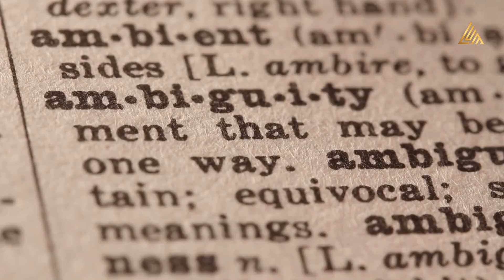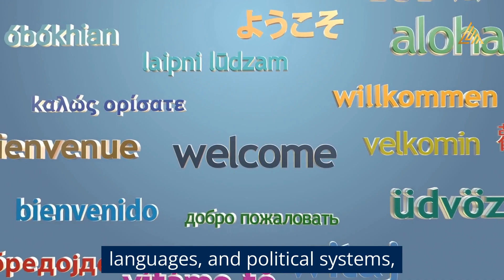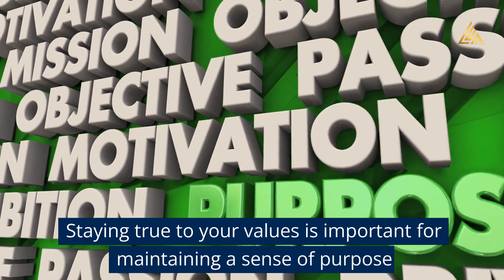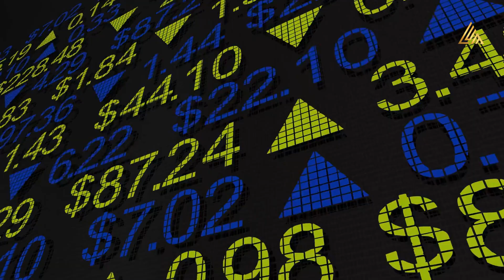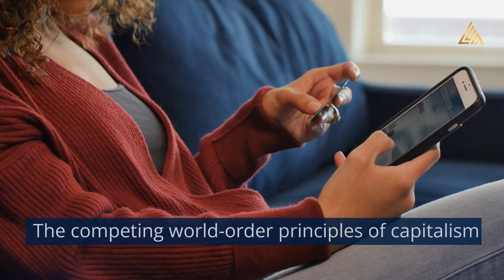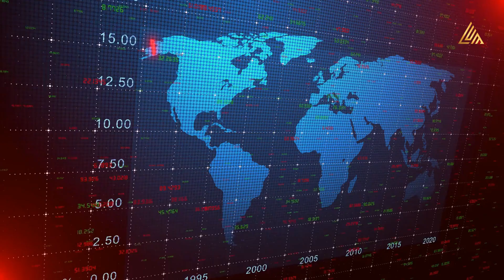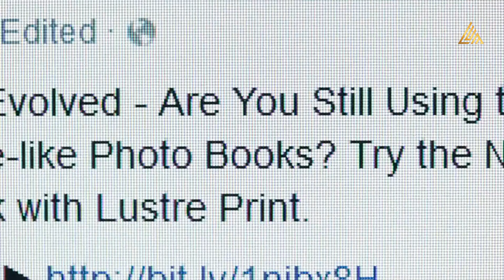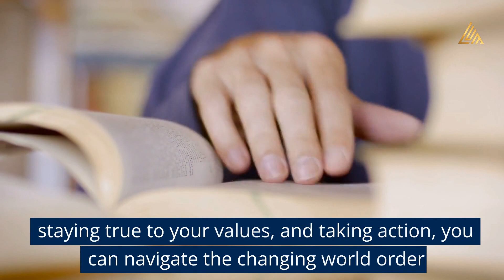"The Answer to Life in the New World Order: You Won't Believe What It Is!"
Geopolitics and education explain